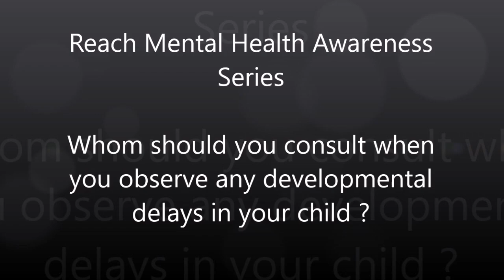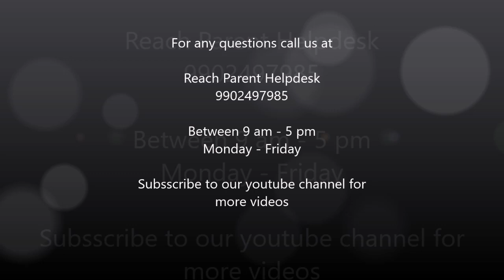Whom to consult for developmental delays ?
Whom should you consult when
you observe any developmental
delays in your child ?

Dr Yesheswini Kamaraju(Child & Adolescent Psychiatrist)